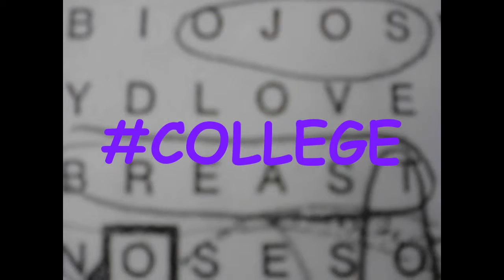COLLEGE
i love college (heyyy) i love women (heyyy)